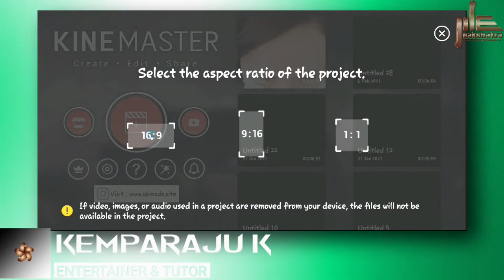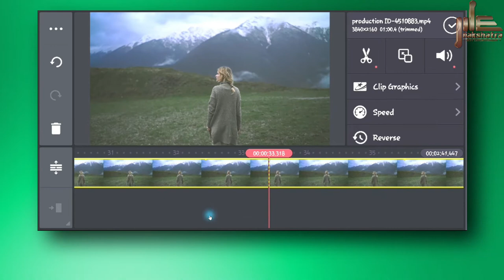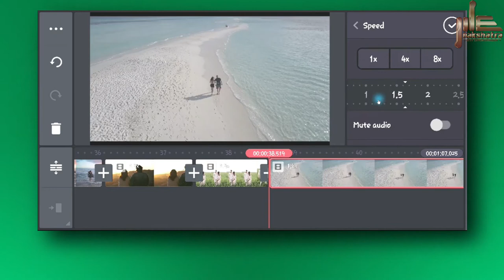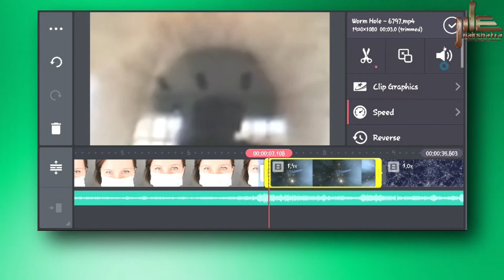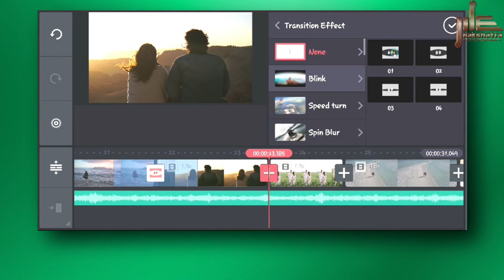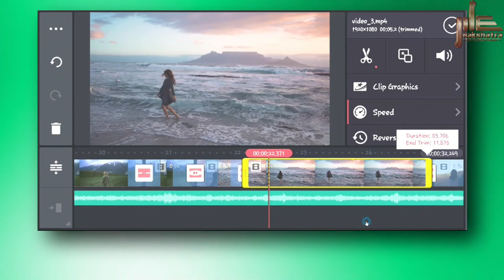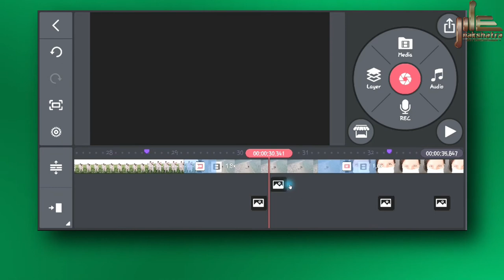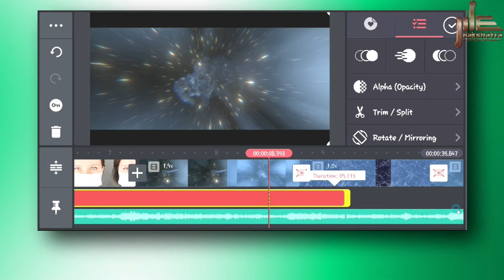Cinematic EYE Transition effect in Kinemaster | Kinemaster Editing| Kinemaster Tutorial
Thank you everyone for all the support and welcome back to another video. Today we will create cinematic Eye transition effect in kinemaster.

Guys every video of this Channel made with Love so don't forget to leave a like and if you want to get more awesome Tutorial like this then Subscribe and tap the bell icon to get videos 1st from this channel.

Or

send me your number-i will send you...!
© NOTE:- All content used is copyright to (Nakshatra best entertainment) use or commercial display or editing of the content without proper Authorization is not allowed.